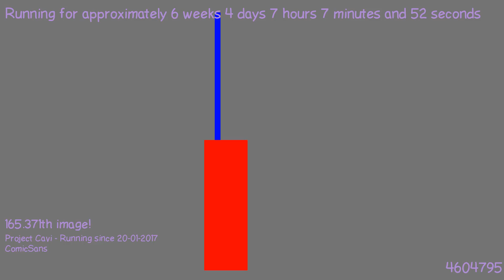1488949925 - Webdriver Cavi - H2